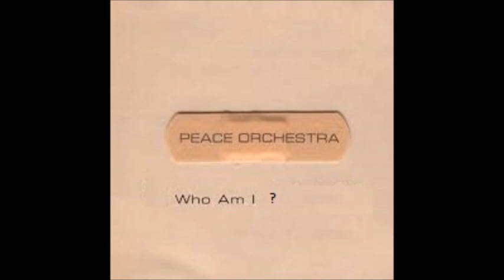Peace Orchestra - Who Am I (Broken Reform Remix)